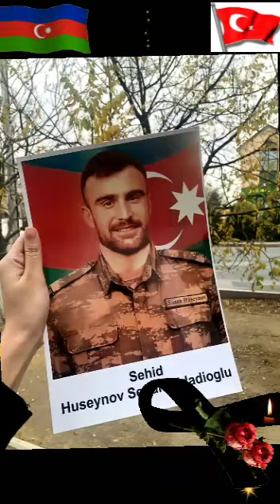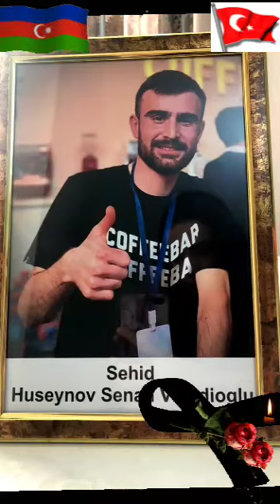Şəhid Huseynov Senanin Eziz Xatiresine Stavropol Aminen Qardawi Corni Raminen Xatire Mahni 2020